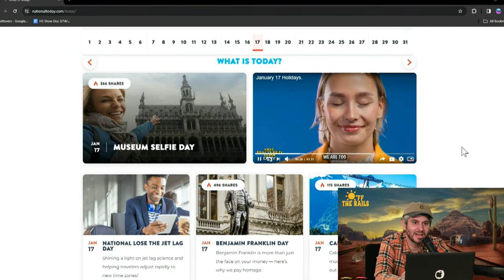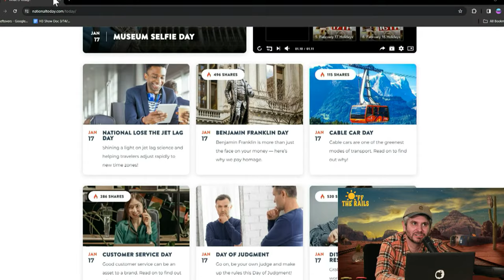Sean Stephens Kidnapped Exclusive Interview, Ace Family Updates - Off The Rails #100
0:00 Intro
0:42 We're Getting Older...
3:30 Topic Introduction
7:15 Why We Took Time Off
23:40 Saltbae Is Back & It's Horrible
33:10 Viewer Found Dan's Old AD
38:46 Ordering The Deadly Panera Drink
44:00 ADHD Test
1:03:05 Sean Stephens on Getting Kidnapped
1:36:45 Panera Bread Update
1:39:55 Ninja Got a Low Taper Fade
2:03:50 Ben Shapiro Vs Ethan
2:16:37 Oliver Tree Sucks...
2:19:07 The Coachella Lineup Is Horrible
2:24:30 Front Wiping Debate Rekindled
2:32:35 Myron's Cringe IG Post
2:38:07 George Santos Bizarre Interview
2:42:15 Jason Nash Can't Stand David Dobrik Anymore
2:56:50 Colleen Ballinger Still Coping
3:03:01 Ariana Grande Cancelled For New Song
3:12:00 Ace Family Divorce Update